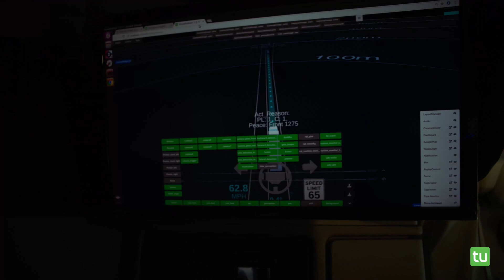TuSimple level 4 autonomous Class 8 truck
Robert Brown at TuSimple is a great advocate for Level 4 autonomous vehicles and shows that Class 8 trucks are already working on public roads and, according to Rob, making truck operators money and that's the key difference between running a passenger car and a commercial vehicle !!